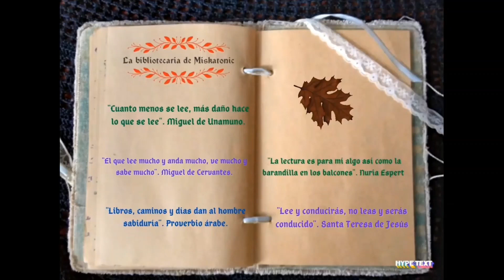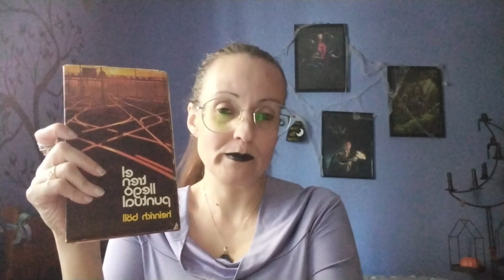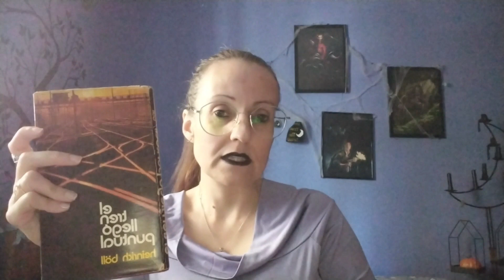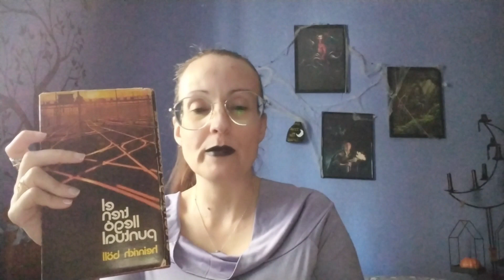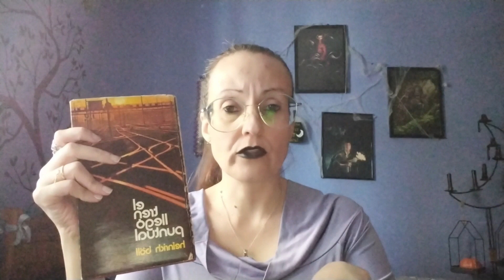🚉El tren llegó puntual🚉 Heinrich Böll. Sinopsis y opinión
Historia antibelicista y existencialista sobre un soldado alemán durante la Segunda Guerra Mundial. Una historia deprimente que deja reflejado tremendamente bien el shock traumático de la guerra.

File:Bundesarchiv B 145 Bild-F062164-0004, Bonn, Heinrich Böll.jpg
Creado el: 22 de diciembre de 1981date QS:P571,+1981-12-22T00:00:00Z/11